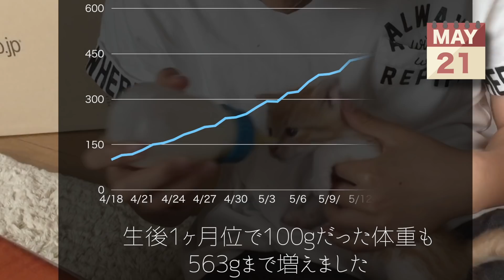捨て猫でんの成長記録：捨て猫をゴミ袋から保護してからの３ヶ月の成長過程まとめ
2019/3/26追記
赤ちゃん猫の授乳は、子猫を腹ばいにし頭を少し上に向けるようにしてください。
ミルクが気管に入ってしまう恐れがあります。

2016年の4月に、ゴミ袋に捨てられていた茶トラ猫を保護してから、3ヶ月の成長記録のまとめです。
いままで、細切れに動画出していましたが、こうして3ヶ月分をまとめてみると、その成長過程がよくわかります。
思いのほか動画を撮影していなくて、今になって後悔しています。
生まれたばかりのころから、やんちゃになるまで、可愛くて可愛くてたまりません。

■ワンニャンズ

茶トラネコ：でん（♂）
アメショー：しまこ（♀）
ホワイトミニチュアシュナウザー：フェリックス（♂）

Apple cinema display

USB Type Cハブ

Go pro 用手ぶれ補正ジンバル Karma Grip

SONY「DSC-RX100M5」SONY　Cyber-shot(サイバーショット)

SLIK 三脚 プロミニ III N 2段 卓上三脚 106587